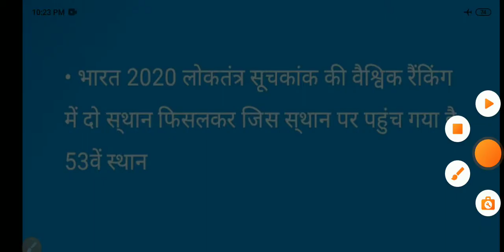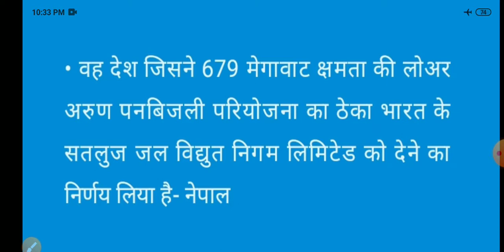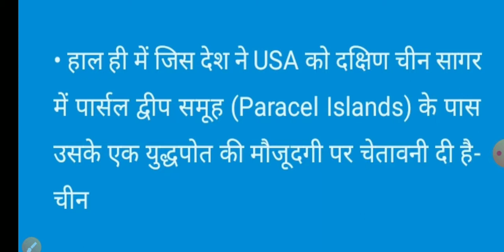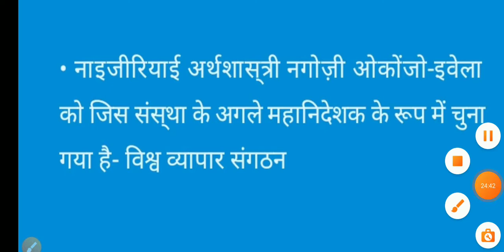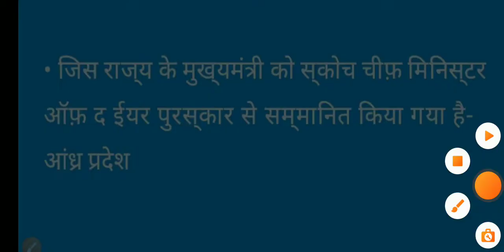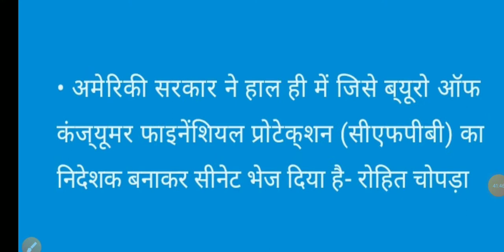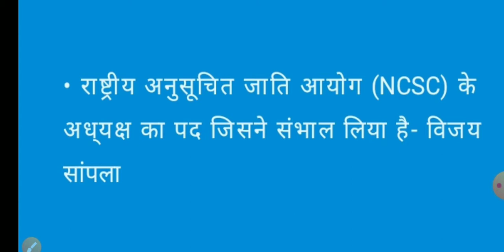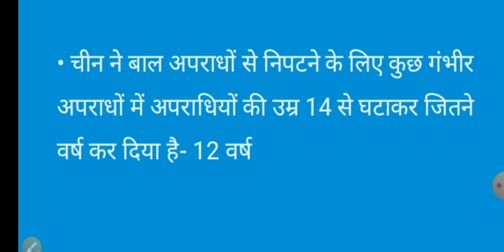February Monthly current affairs 2021 for ssc upsc railway upsc sbi vyapam patwari mpsi mppsc upsi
ab selection lena hoga aasan kyuki ham. lekar aaye hain top 5000 gk/gs fact from all subjects ( merged) apni taiyari ko aankein aur revision karein mp academy ke sath
jai hind